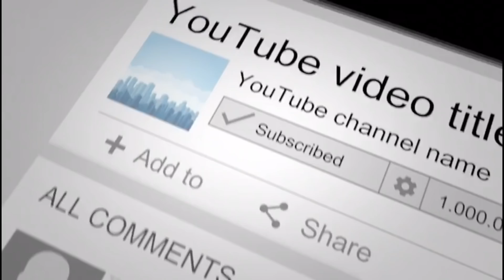LEMON CHALLENGE 🍋 - No reaction 😂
Harap kamu enjoy dgn video ni yaa guys 😂 sory kalau bnyak kekurangan 😅 support terus yaa 👍🏻